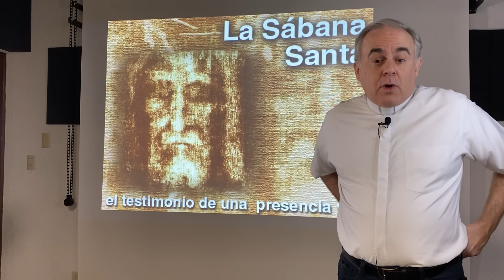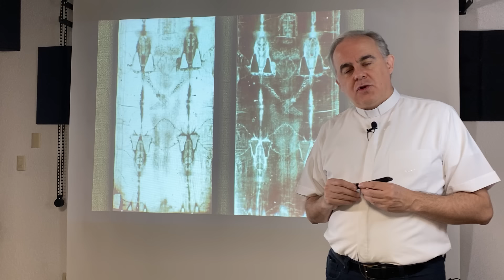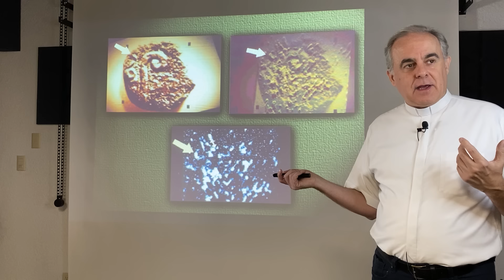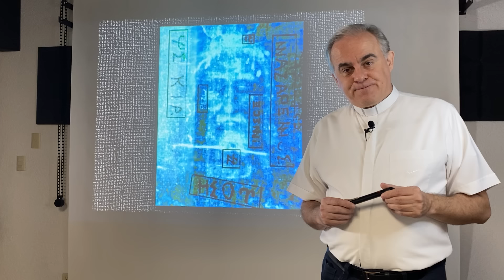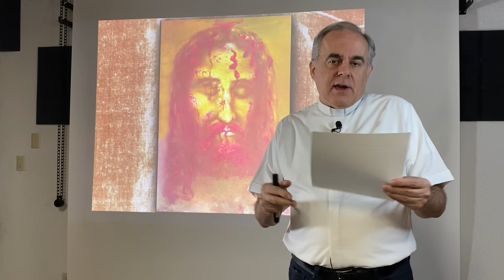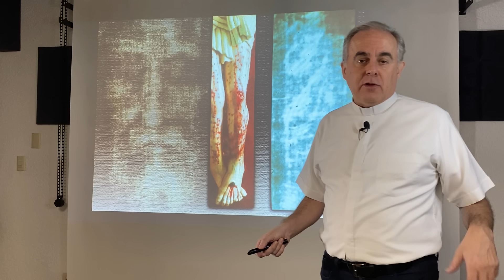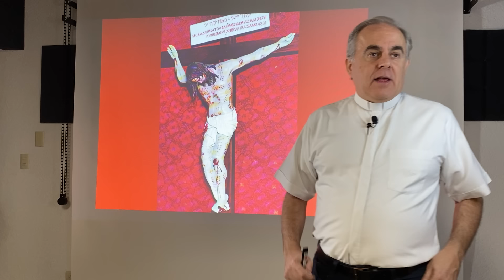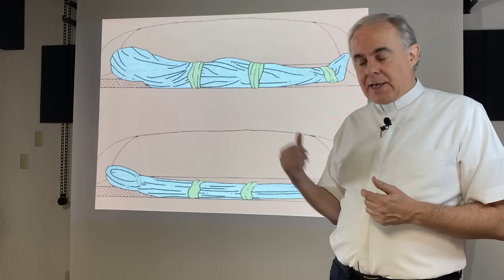La Sábana Santa: El testimonio de una presencia viva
Conferencia impartida por el Pbro. Santiago Pérez.